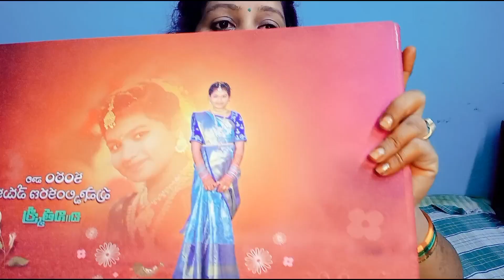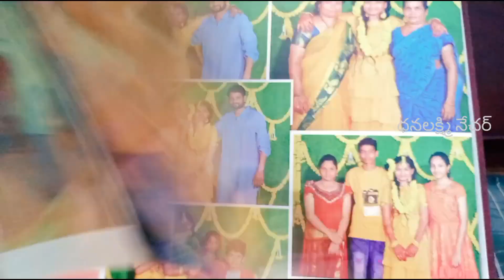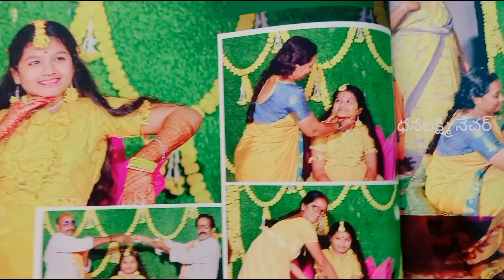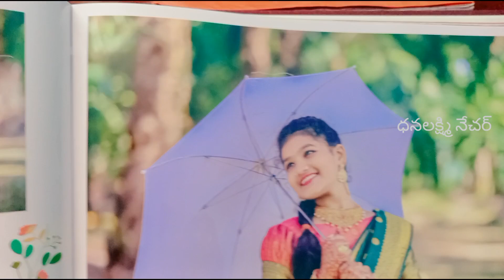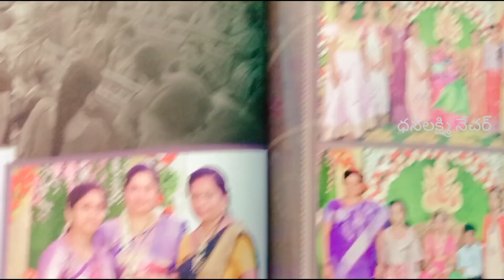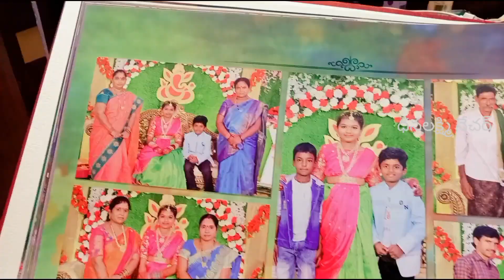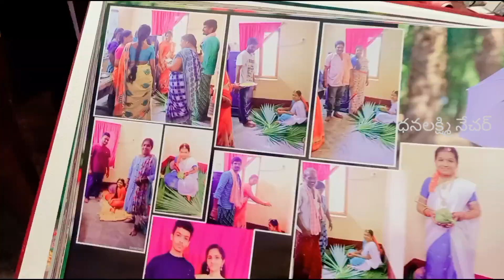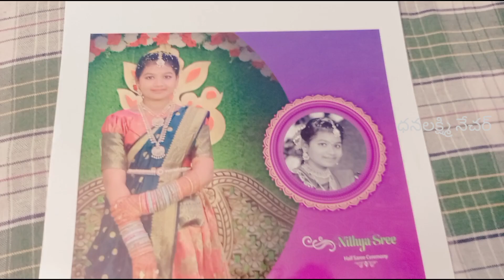మా పాప ఫంక్షన్ ఆల్బమ్ | Maa papa function album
మా పాప ఫంక్షన్ ఆల్బమ్ చూద్దాం రండి